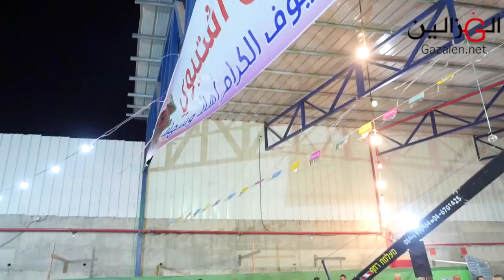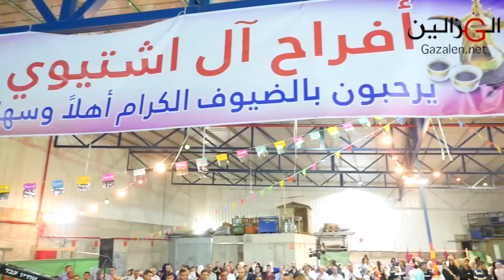أفراح ال ابو شتيوي ابو حسين الناصره عصام عمر صهيب عمر